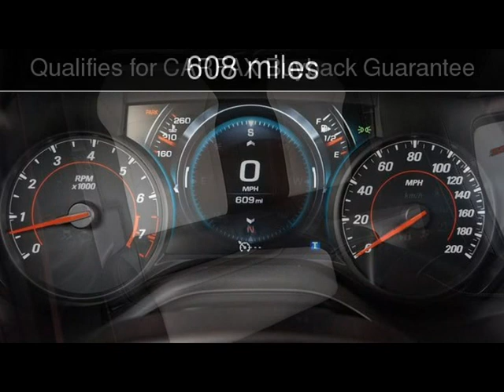2017 Chevrolet Camaro SS Used Cars - Lubbock,Texas - 2017-07-31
See more details about this used car This 2017 Chevrolet Camaro SS with 608 miles is for sale at Classic Motor Cars.